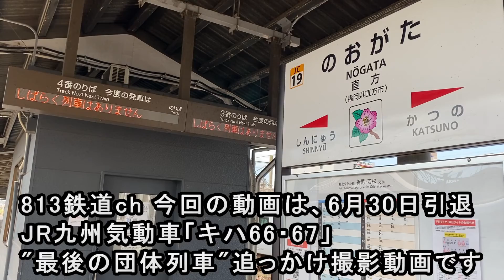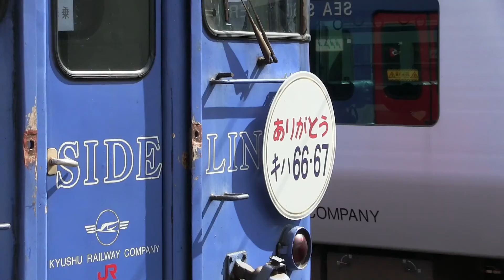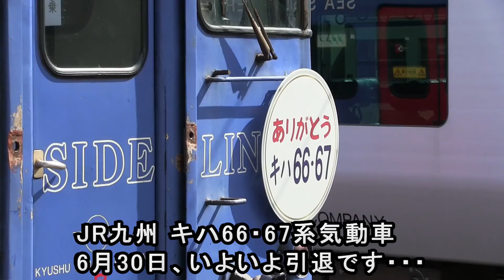【最後の団臨】 JR九州 キハ66・67 "リバイバルながさき号" 追っかけ撮影 (間もなく引退 国鉄型気動車) 2021年6月27日 団体列車 キハ66形・キハ67形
2021年6月27日から28日にかけて、JR九州の長崎～門司港間で運行されたキハ66・67系気動車「リバイバルながさき号の旅」往路を北九州地区で追っかけ撮影しました。
キハ66・67系気動車は2021年6月30日をもって引退します。今回撮影した列車が、キハ66・67系気動車で運行される"最後の団臨"(団体臨時列車)となりました。

813鉄道chでは「鉄道動画」や「乃木坂46・日向坂46関連動画」を
毎週火・木・土・日曜と祝日に定期投稿。
乃木坂46・・生田絵梨花推し。
実はTwitterアカウントあります。使いこなせていませんが…